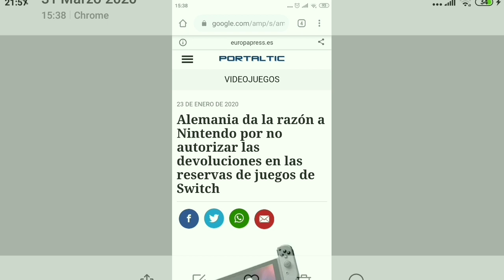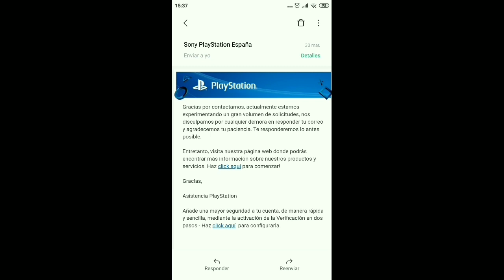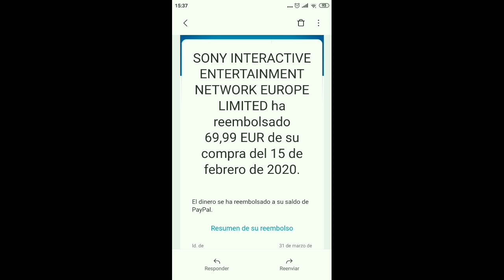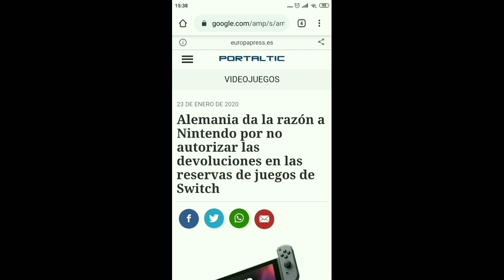Sony Playstation y su abusiva política de devoluciones